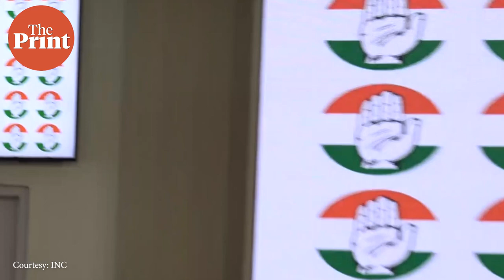'Demand a comprehensive discussion on India-China border dispute', says Congress' Manish Tewari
Congress MP Manish Tewari today said that there should be a comprehensive discussion on the India-China border dispute and a White Paper should be issued on what is the truth of the developments that have happened on LAC in the last three years. Watch the full press conference.